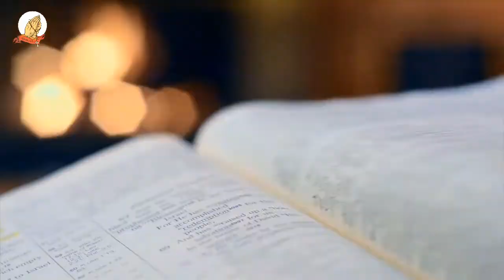Mathomo ma Mitha - SECOND SUNDAY OF EASTER 11 APRIL 2021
KIUMIA KIA IGIRI KIA IRIUKIRO